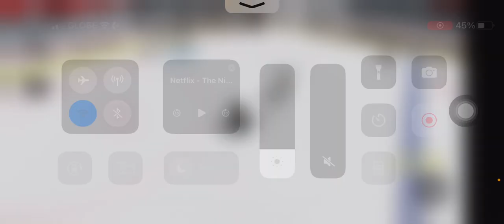Playing Touch Hockey!